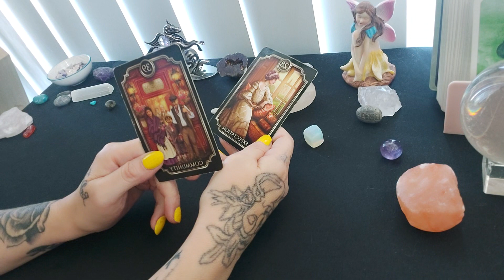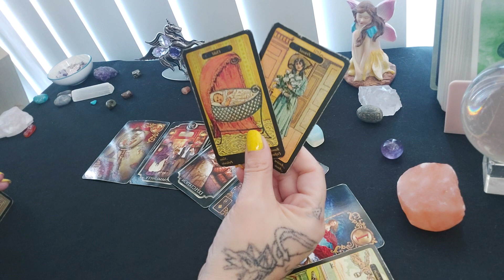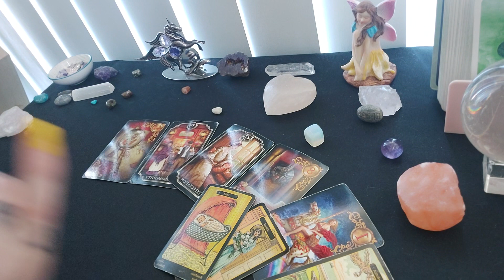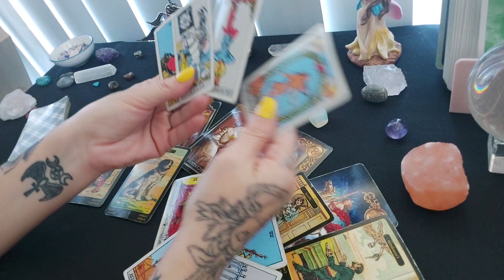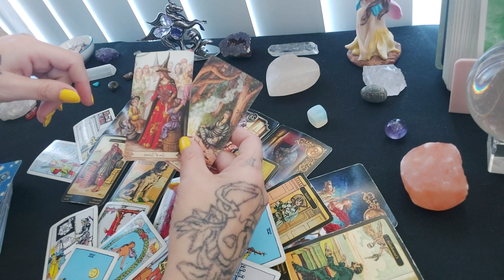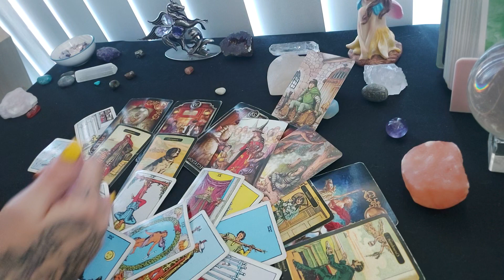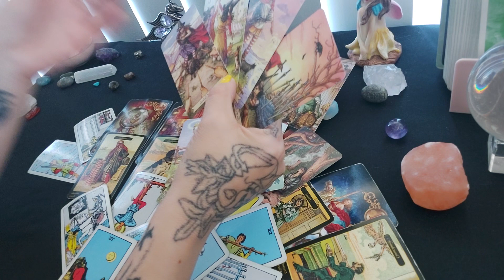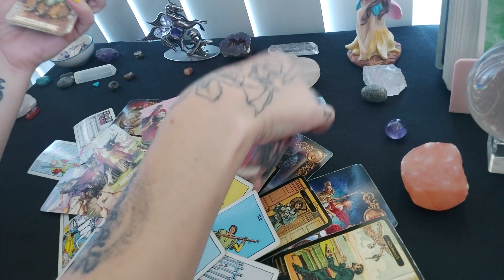Taurus - It's Not Over Til It's Over / Rebuilding At The Edge Of Ending -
Hi Taurus - It's Not Over Til It's Over / Rebuilding At The Edge Of Ending.
I'm a Psychic Medium, Spirit Channel, Animal Intuitive, Angel Channel, Reiki Master in Seichim and Usui Ryoho, aswell as practice the very gentle but powerful Volet Flame Reiki. I've been attuned to the Sirian Light Code, Gok Pe which is Pleiades Light Code, and Rah Light Code (Pharoah). I work closely with the ArchAngels, Prophets, and Animal Angels/ Cherubs / Queens as a healing light source, and prophet. I am an International Author, & Spiritual guide and mentor.
Namaste